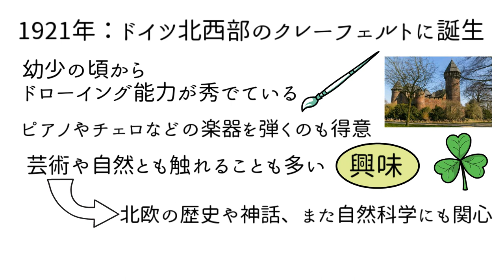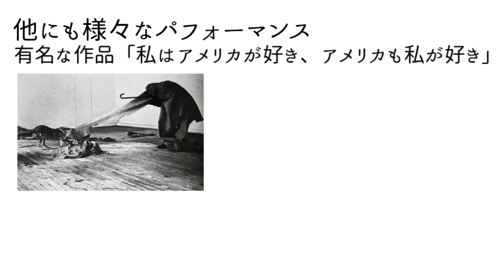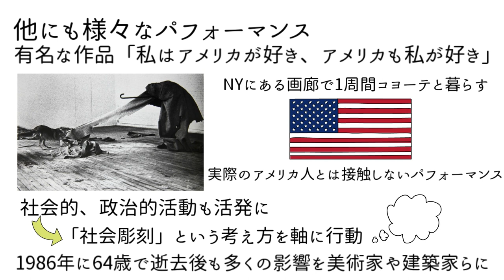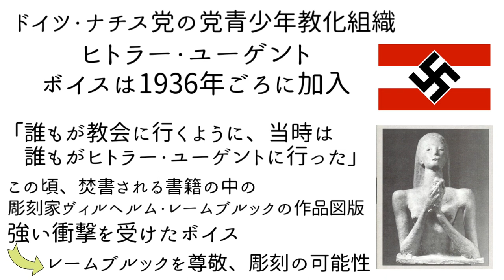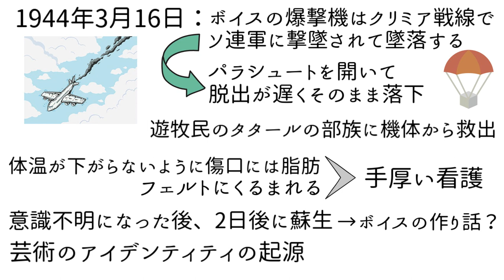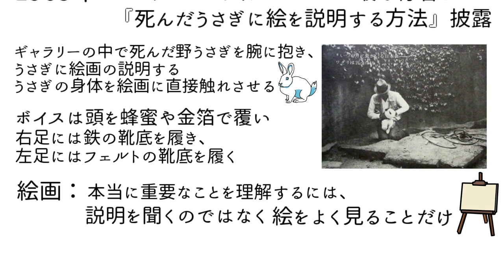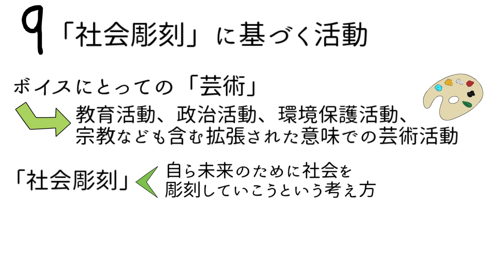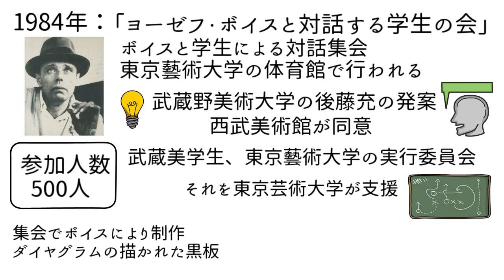【１０分で解説】ヨーゼフ・ボイスのあまり知られていない１０の事実【偉人伝】Joseph Beuys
死んだうさぎに絵画の説明！？
ヨーゼフ・ボイスのあまり知られていない事実とは？

●あのニュースは今【歌舞伎町ビル火災】ゆっくり解説【自分の身は自分で守る】

●ステフィン・カリーの驚愕の物語！【徹底解説】過小評価から最高シューターへ[HD]【NBA】ステフィンカリー（ハイライト・スーパープレイ）nbaプレイオフ・プレーオフ（ゴールデンステート・ウォリアーズ）